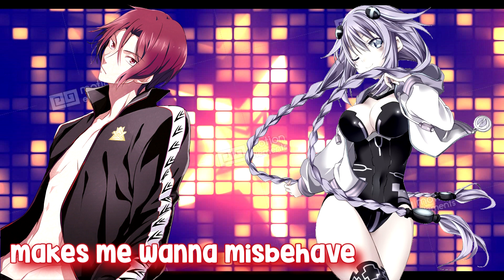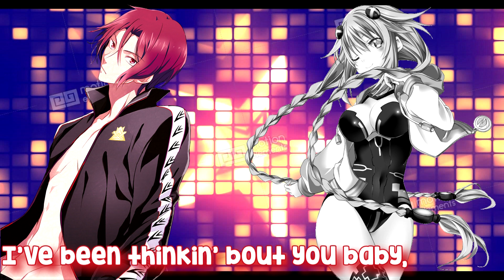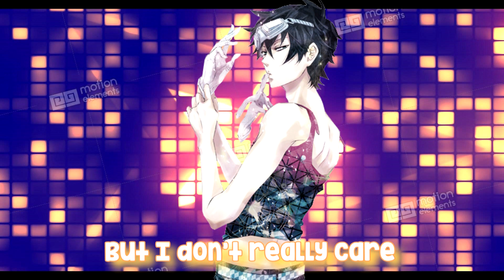Nightcore ¬Sexin' On The Dance Floor {Switching Vocals}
♥Scroll Down :3 ♥
Sorry if you find this song weird xD

➦Song:

▶Artist: Cash cash ft Jeffree Star

➦Picture:

▶Left: Rin Matsuoka
▶Right: Purple Heart
▶Middle: Gareki
▶Pic Origin- Free! / Choujigen Game Neptune The Animation/ Karneval

♥Hope you enjoy this video! Don't forget to leave a sub/like/comment for more video's :)♥